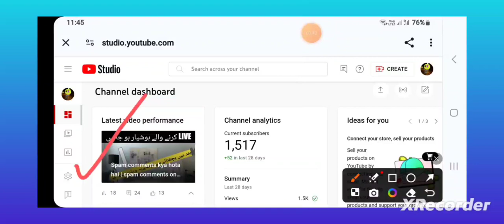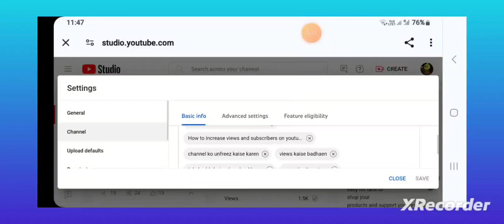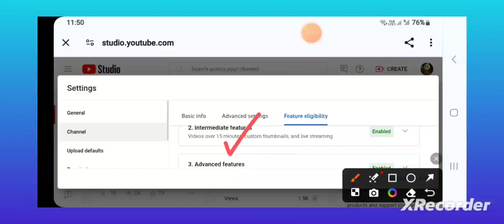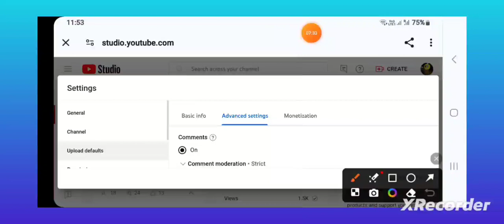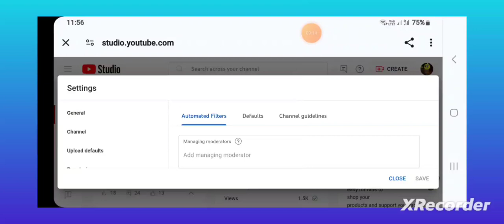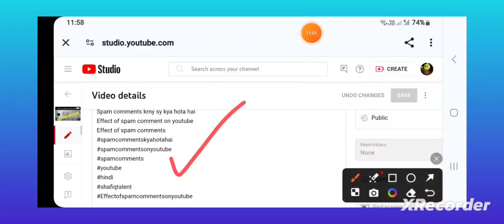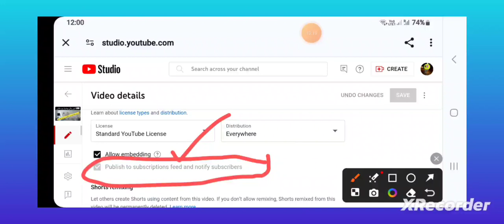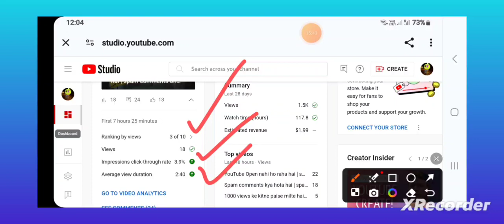Free mein apny channel ki setting karo | best settings for youtube channel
About This Video-Dosto aj ki is video mein meny bataya hai k ap kis tarah apny channel ki free mein settings kr sakty hein.agar ap ye settings kr lety hein to youtube ap ki video ko sahi audience k pass behjta hai.